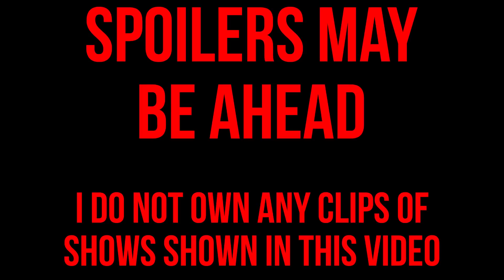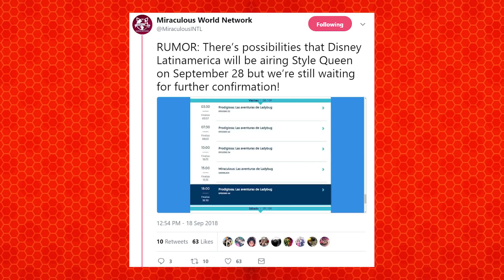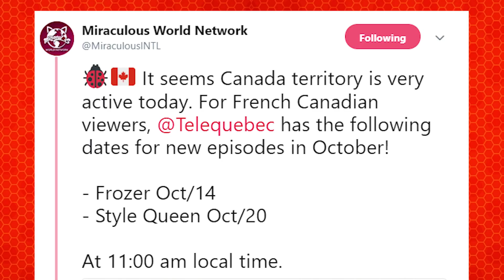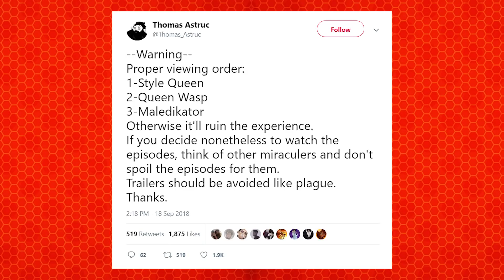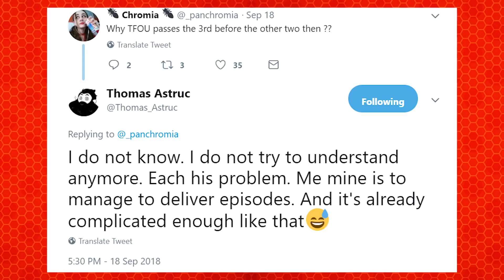New Miraculous Ladybug Coming In October! | Family Channel May Save us! (Miraculous News)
This video is made for a General Audience. SWEEET! I hope Family Channel comes in for the save! We love to hear from you guys!